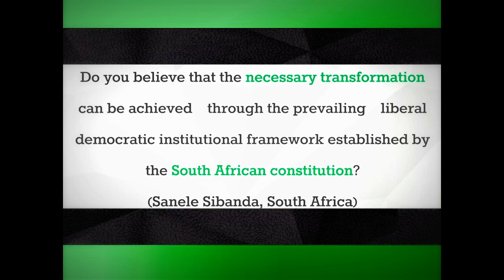Ask Boaventura #11 - Constitutions and Transformation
Do you believe that the necessary transformation can be achieved through the prevailing liberal democratic institutional framework established by the South African constitution?

(Sanele Sibanda, South Africa)